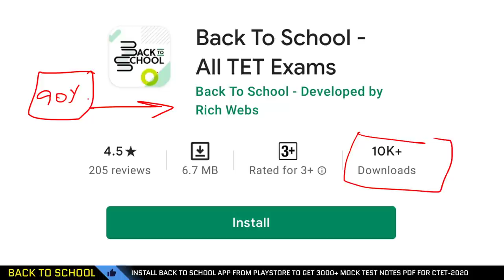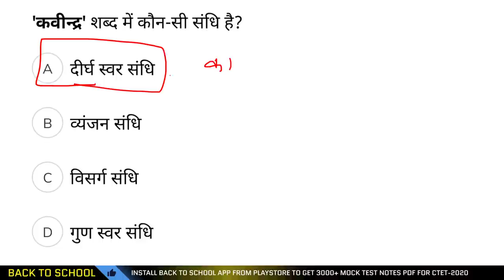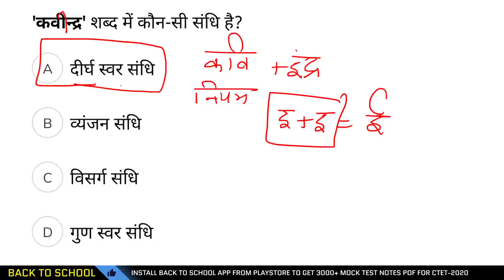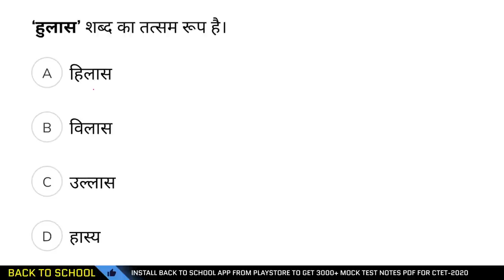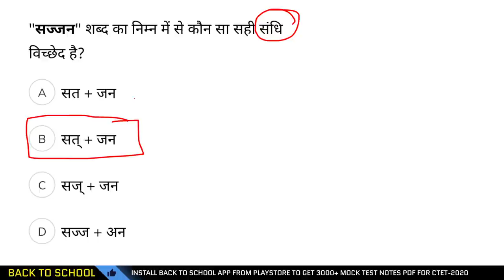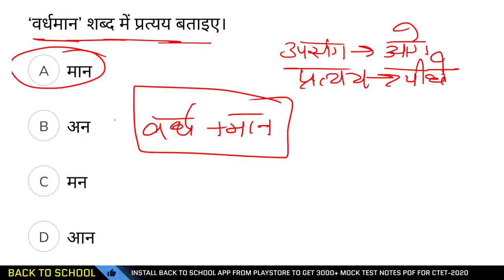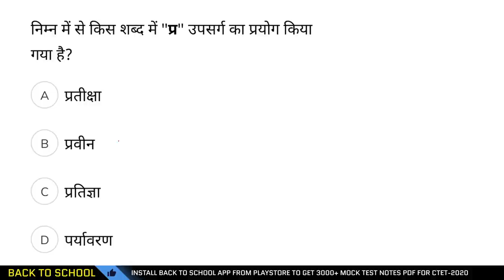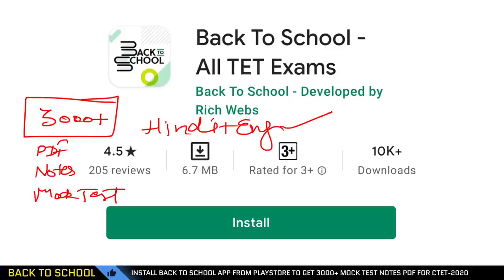CTET-2021 || HINDI में 30/30 करो SCORE || इससे बाहर नहीं आएगा || देख डालो CTET वालो